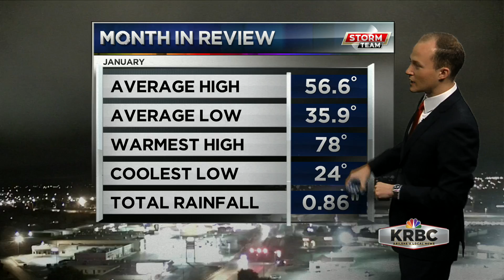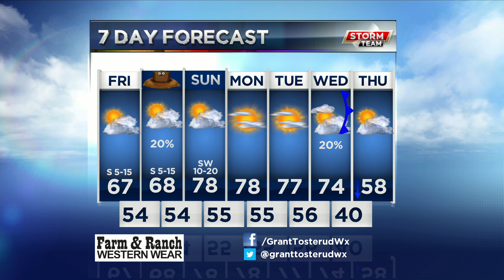KRBC AM Forecast: Friday, February 1st, 2019